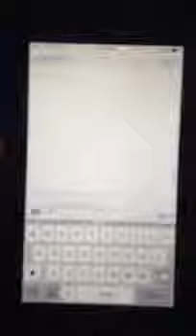Fixing the effective power glitch on iMessage Read Description